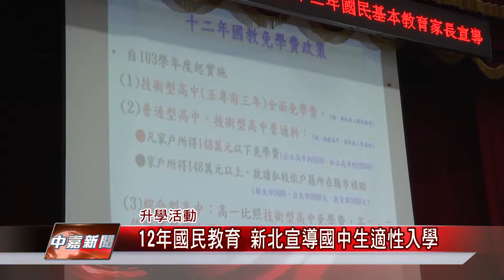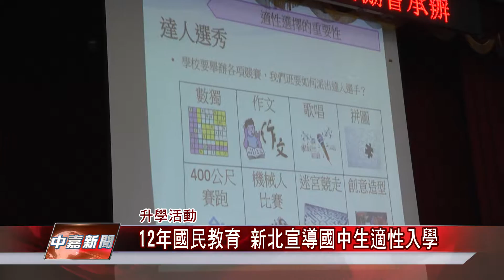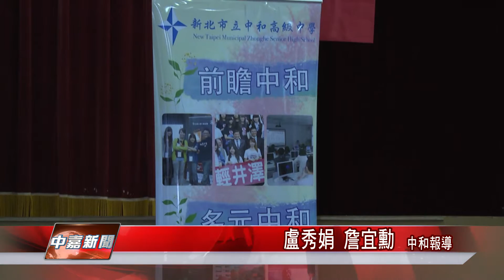1060304【中嘉新聞】12年國民教育 心北宣導國中生適性入學